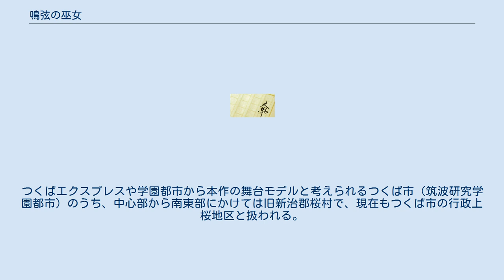鳴弦の巫女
『鳴弦の巫女 あるいは神内雪奈さんの秘密』（めいげんのみこ あるいはじんないゆきなさんのひみつ）は、藤原征矢による日本のライトノベル。
イラストは森沢晴行が担当。
ホビージャパン・HJ文庫刊。
 茨城県桜市の神道系私立高校・鳴弦学園の1年生である鈴木真は両親の長期海外出張により妹・麻流美と2人で暮らしている。
 新年度が始まってしばらくしたある日。
真は普段、生徒の立ち入りが禁止されている旧講堂に同級生で学園一の美少女と評判の神内雪奈が黒服の男たちに囲まれて入って行くのを目撃する。
真と連れ立っていた級友の中田と塚原、そして麻流美の4人はいけないことと頭では理解しつつも好奇心を抑えられず、壊れた窓から旧講堂に侵入し地下へ続く隠し通路を発見する。
 地下には祭壇が築かれており、理事長や神職である雪奈の父が荘厳な面持ちで儀式を執り行っていた。
真たちは息を呑んで儀式を見守っていたが、不注意で物音を立てて発見されてしまう。
その次の瞬間、小蝶と名乗る女の悪霊が出現し麻流美に襲いかかるが雪奈の放った破魔矢で麻流美は解放され、小蝶は何処かへ去って行った。
 翌日、真と麻流美は理事長室に呼び出され昨日の儀式がかつて常陸国に現れ、土蜘蛛を従えて災厄をもたらした怨霊・小蝶を沈めるため京の都から遣わされた巫女・灯明寺澪の魂を雪奈に憑依させるために執り行われていたことを聞かされる。
しかし、不測の事態により澪は雪奈でなく麻流美に憑依してしまったのだと言う。
雪奈の父は真を責めるでもなく、厳しい修行を重ねて来た雪奈にこれからは年頃の女の子として青春を謳歌させてやって欲しいと願う。
こうして、真は高嶺の花だとばかり思っていた雪奈と付き合うことになり、幽霊部員として所属していた生物部に雪奈を誘って充実した学園生活の日々を過ごすが、その間にも蘇った小蝶は虫たちを従え虎視眈々と地上に災厄をもたらす機会を伺っていた。
 ^ 刊行前の仮題は「澪の福音（れいのふくいん）」であった。
HJ文庫折り込みチラシ「HJ日和」No.25（2008年7月号）参照。
 ^ 架空の自治体。
つくばエクスプレスや学園都市から本作の舞台モデルと考えられるつくば市（筑波研究学園都市）のうち、中心部から南東部にかけては旧新治郡桜村で、現在もつくば市の行政上桜地区と扱われる。